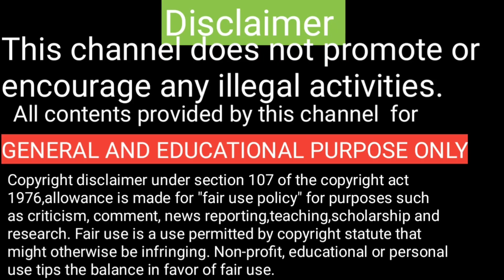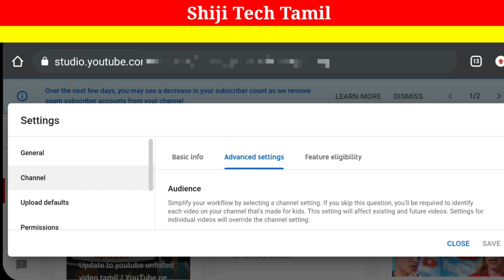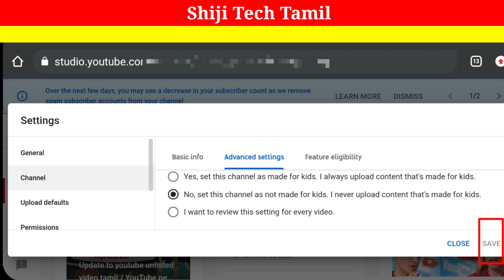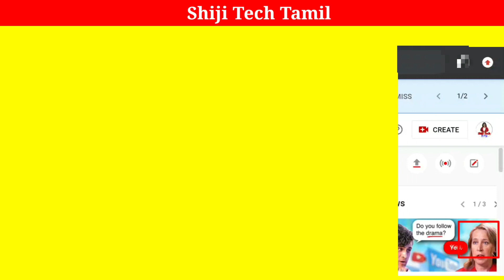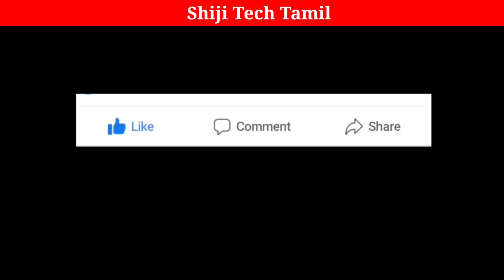How to fix Youtube comment turned off problem in tamil / How to ON youtube comments tamil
How to turn on youtube comments